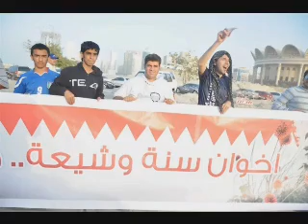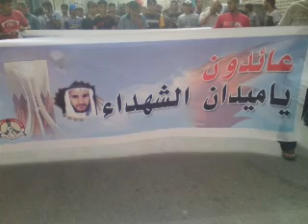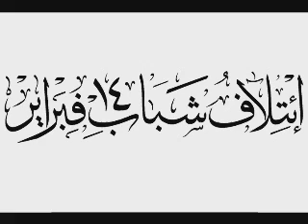كلمة الائتلاف في اعتصام " حق تقرير المصير -8 " - Bahrain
كلمة الائتلاف في اعتصام " حق تقرير المصير -8 " في بلدة عالي .. ( 8 سبتمبر / أيلول 2011م ).